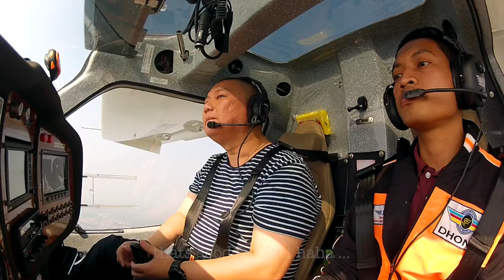How to Handle Traffic in the Air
i flew with my FO who is PIC and hit the traffic, this video shown to you how important RTF taking part during your flight.

relax and think fast what you should do againts what just ATC order to you ... flying is SAFE !!.

flying should be your KNOWLEDGE
flying should be your SKILL
flying should be your ATTITUDE

happy safe flight !!

just enjoy, and for your free flight please "LIKE" our facebook Asia Aero Flying Club